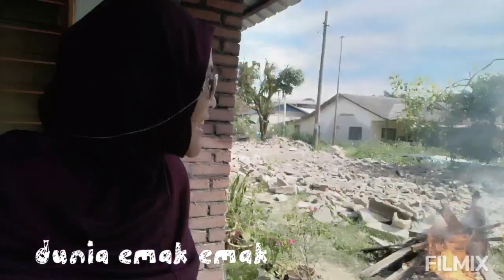APa pulak JADI LEPAS ni..? jom tengok!!!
update terkini Dari mama ita tentang repair/renovation rumah dia...